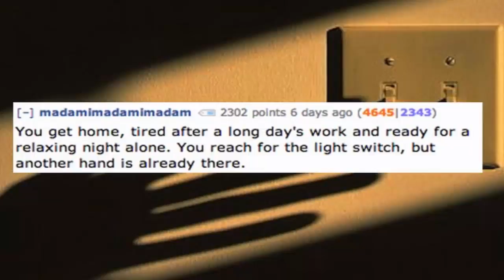12 Historias Terroríficas En Sólo 2 Líneas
Un nuevo reto fue propuesto a los usuarios de Reddit. Escribir las mejores historias de terror que puedan inventar con solo dos oraciones. Los resultados de hecho que te pondrán la piel de gallina...